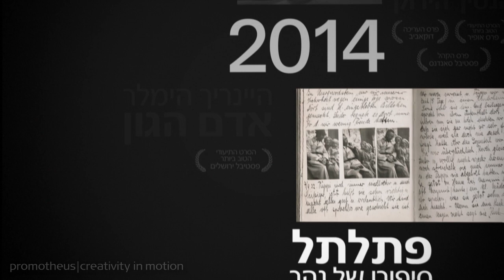Promotheus: award-winning movies - 10 years yesDocu (2015)